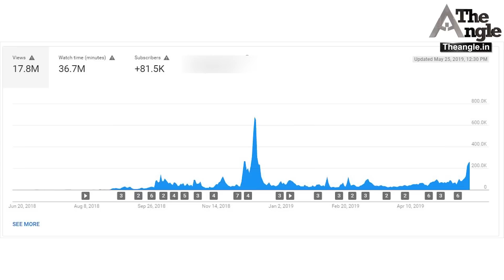अरविंद केजरीवाल एक बार फिर विवादों में